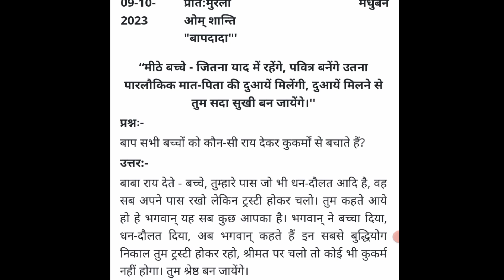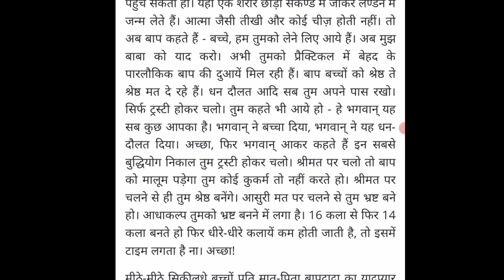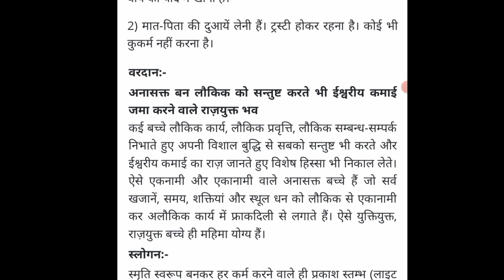aaj ki murli || 9-10-2023 || आज की मुरली